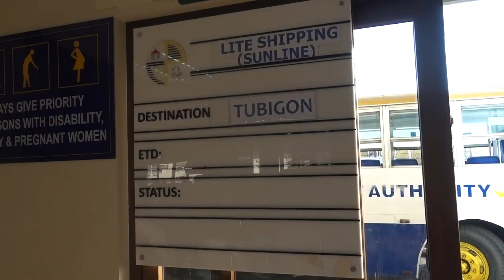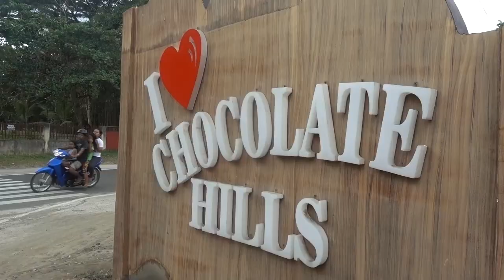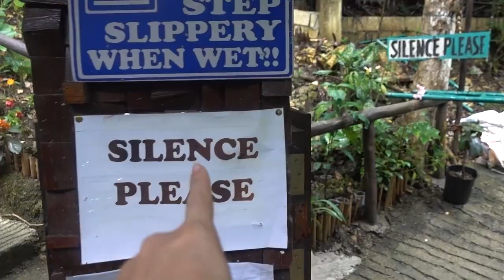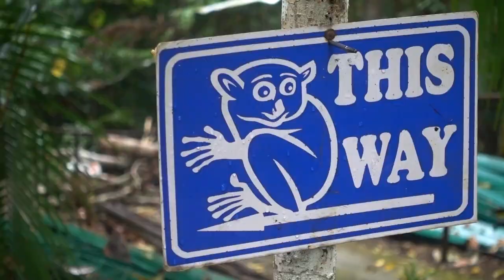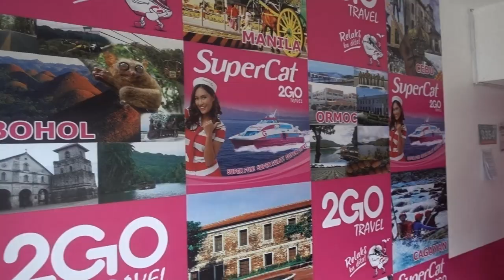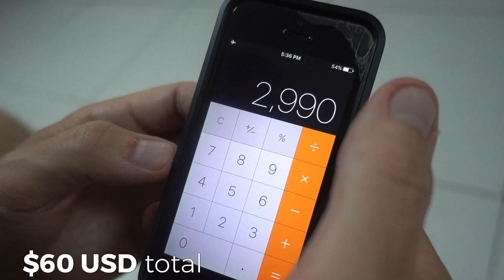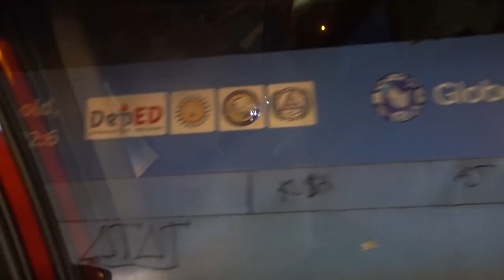WORLD'S CUTEST ANIMAL?!? Fun DIY DAY TRIP to Bohol, Philippines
We left from Cebu City to explore the unique Chocolate Hills & Tarsiers in Bohol. We took a total of 7 different types of transportation! haha! We even met another traveler from Manila and formed a great friendship :)

Bohol, Philippines // 1 YEAR World Trip // DAY 291 // April 18, 2018 // Country #52

*1A Accommodations:

2. Booking.com: $25 off hotel after 1st use
3. Agoda - a GREAT hotel booking site, especially for Asia

*1B Other Travel

1. Chase Sapphire Preferred credit card: 60,000 airline miles after qualifying (use like a debit card, pay it off each month and enjoy FLYING for FREE!)
2. Full list of what we traveled the world with, we did a lot of research on durable, affordable products
3. American Express Cash Magnet Card: $150-$225 Cash back when you spend $1,000 (no annual fee) not necessarily a travel card, but good way to get cash back for travel :)

*2A Grocery:

3.Home Chef:$35 off first box (only cost $25 for 6 meals!)
5. $15 for Hungryroot (healthy grocery delivery)

*2B Online

1.Ebates/Rakuten: Earn $10 sign up bonus and gives you cash back on every online purchase
2. Ibotta: I’ve used this for Amazon cash back and others
3. Sams Club: get $20 e-gift card with new membership

1. Seed probiotic - FAVORITE for keeping me healthy, it’s a prebiotic and probiotic in one!
2. Eden’s Garden Essential Oil 50 Notes (most AFFORDABLE 100% therapeutic oils I’ve found, uses first press, Free US shipping, get the “Guardian” roll on to help your immune system)
3. Revive Essential Oil $10 off (100% therapeutic oils, also uses first press distillation, compare oils to YL & Doterra to find your favorites, Free US shipping)
4. Force of Nature - all natural cleaner - disinfects 99.9% and can replace all your cleaning supplies & less than $0.80/bottle. $40 off starter kit